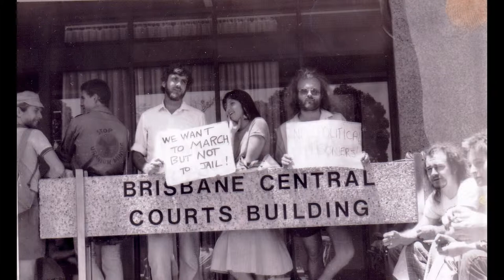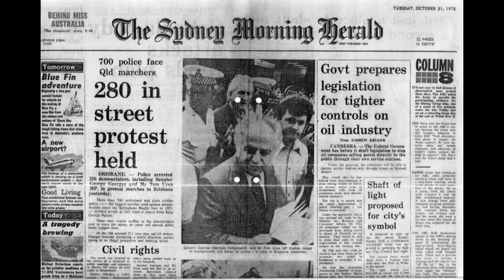The Street Marches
History of Qld Street Marches in images accompanied by Chet Baker's 'If I should Lose You'

Compiled & edited from LeftPress footage and images by Ian Curr